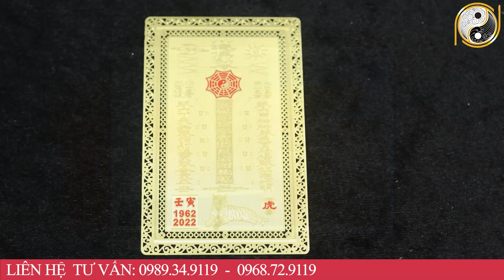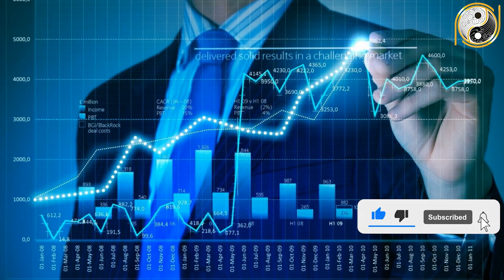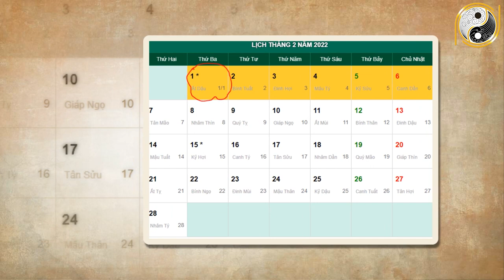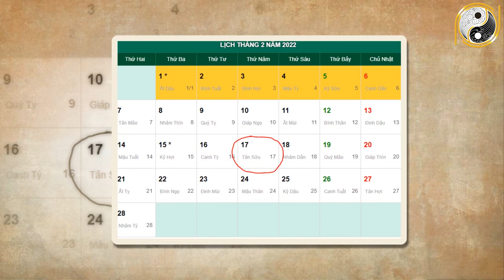Xem Tử Vi Tuổi Tý Tháng 1 Âm Lịch, CÀNG GIÀ CÀNG GIÀU, Ăn Đậm Trúng Lớn, Đổi Đời Nhanh Như Vũ Bão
01. Linh phù giải hạn
02. Hồ lô hóa giải Ngũ Hoàng
03. Mai Hoa Phú Quý
04. Gương bát quái tinh cầu
05. Kim bài thái tuế 2023
06. Vòng tam hợp Dần Ngọ Tuất
07. Vòng tam hợp Thân Tý Thìn
08. Vòng tam hợp Hợi Mão Mùi
09. Vòng Tam Hợp Tỵ Dậu Sửu
10. Bát bảo tâm kinh
11. Minh Quang pháp bảo cầu
12. Minh Quang pháp bảo lục giác
13. Tỳ Hưu Lộc Tài (Đồng)
14. Tỳ Hưu Khai Vận ( Bạch Ngọc)
15. Bách Niên Tụ Tài ( tụ tài lộc)
16. Song long ngọc ấn ( ấn thăng quan)
17. Kim bài ngũ Lộ Thần Tài
18. Hồ lô bình an ( treo xe)
19. Móc khóa văn xương
20. Ống bút văn xương gỗ đào
21. Bút văn xương gỗ đào
22. Bút văn xương gỗ đào nhỏ
23. Hoa mai kim tiền ( mạ vàng )
24. Các vật phẩm phong thủy khác Xem Tử Vi Tuổi Tý Tháng 1 Âm Lịch, CÀNG GIÀ CÀNG GIÀU, Ăn Đậm Trúng Lớn, Đổi Đời Nhanh Như Vũ Bão